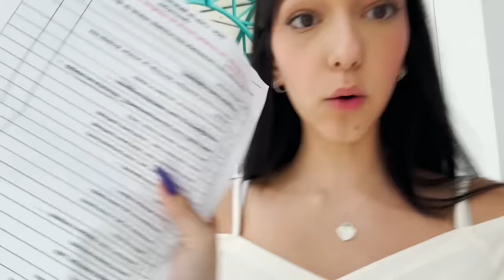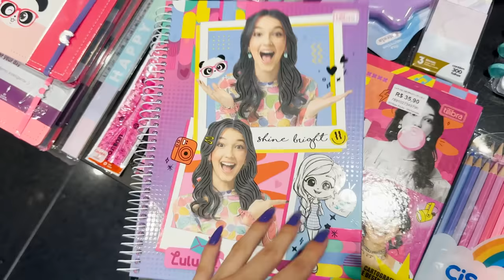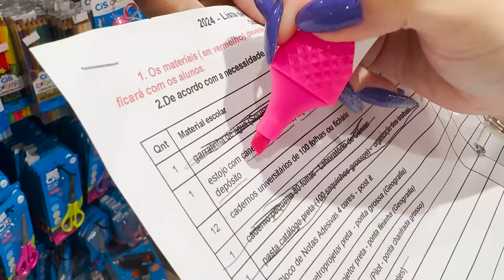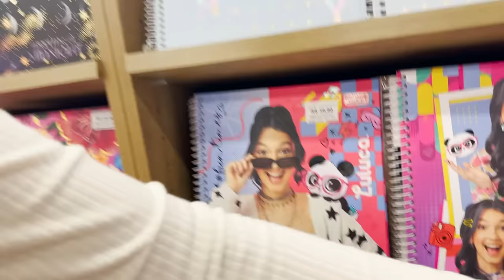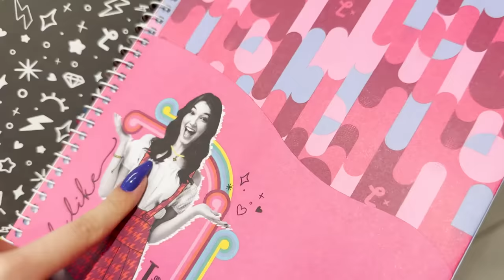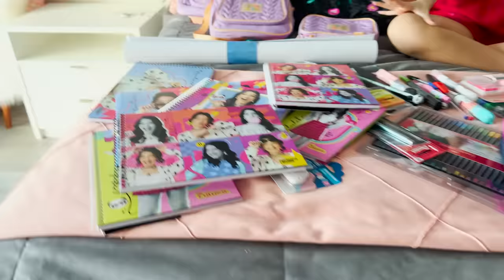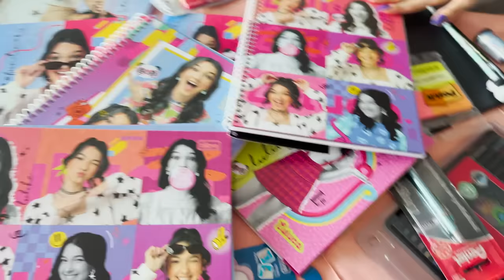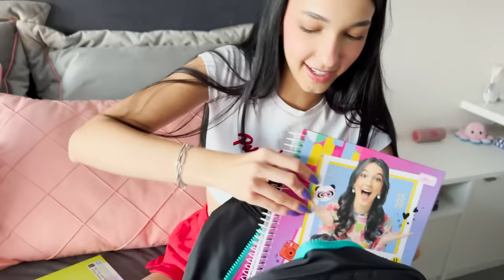COMPRANDO MEU MATERIAL ESCOLAR 2024 | Luluca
🎮 ROBLOX - JustLuluquinha